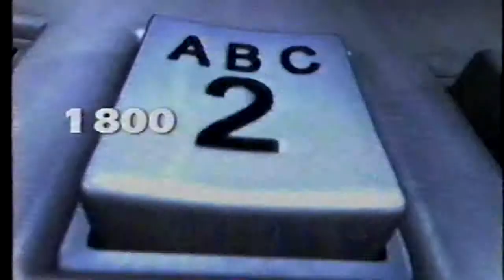1-800 Call ATT Commercial featuring Brian Bosworth (2000)